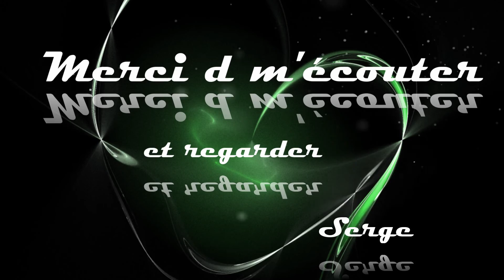7 Much Too Yong To Feel This Damn Old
Enrégistré chez moi